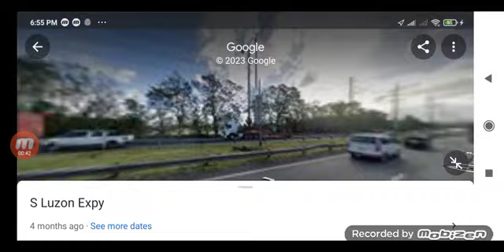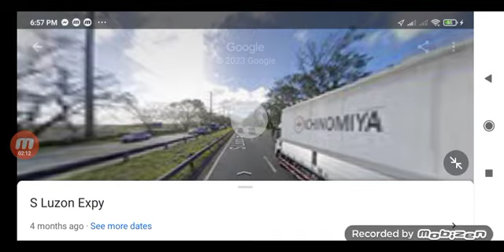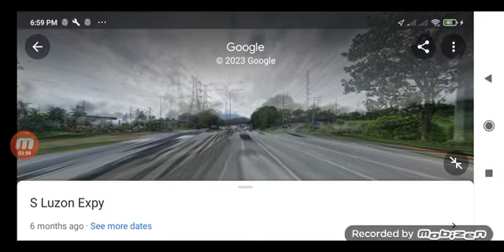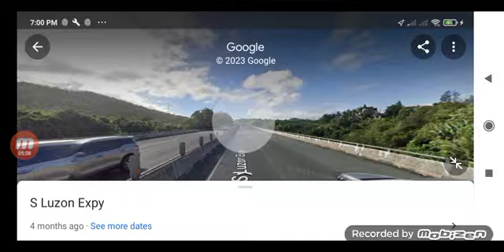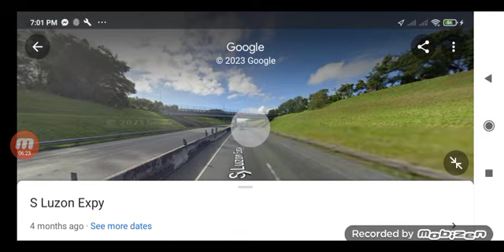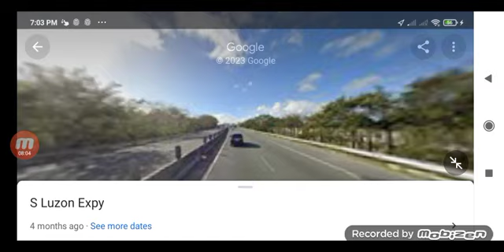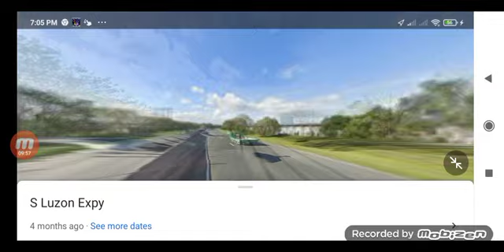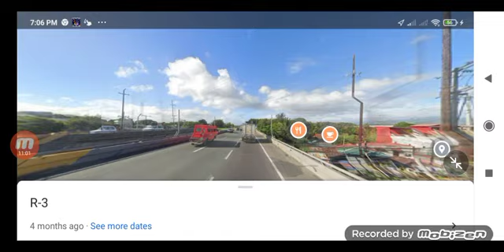Bago Bantay ➡️ Alaminos Carbon Forest joyride (May 12, 2023) part 10